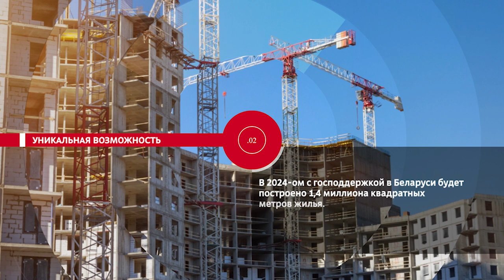НОВОСТИ ЭПИЗОДЫ 26 02 2024